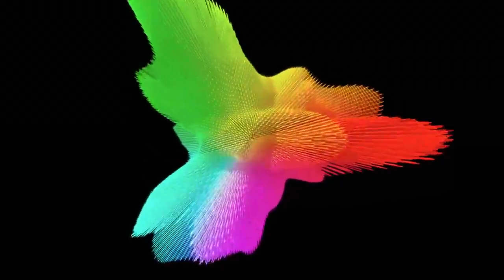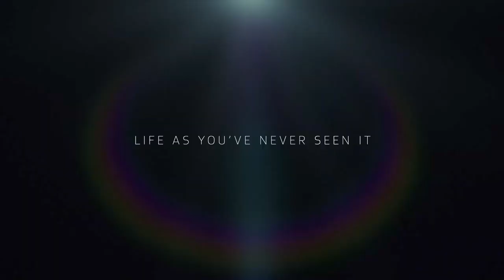Dolby Atmos Demo - This is Dolby Atmos the You Can't Beat (Use Headphones)